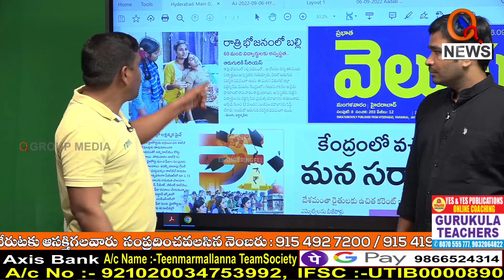సర్కారు మీద సుమోటో కేసు నమోదు చేయాలే...I Shanarthi Telangana e-paper